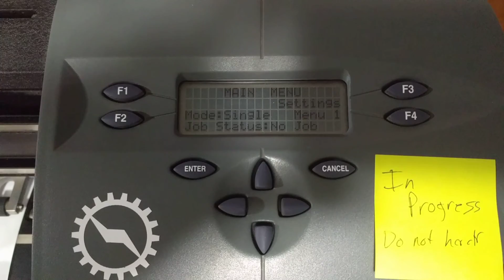[Loud Noise Warning] - The New Vinyl Cutter Lives!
Our 48" Cutter/Plotter lives and is under our control! More videos and information about how to use it are coming soon.